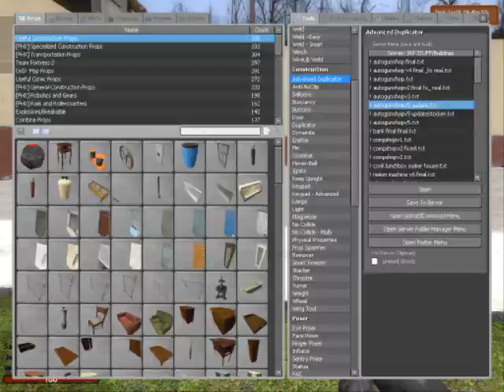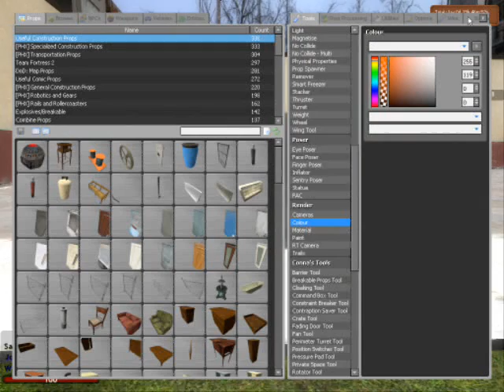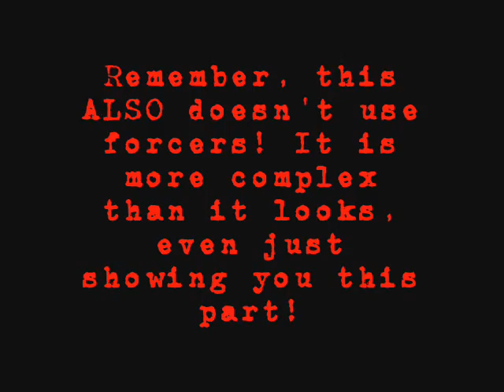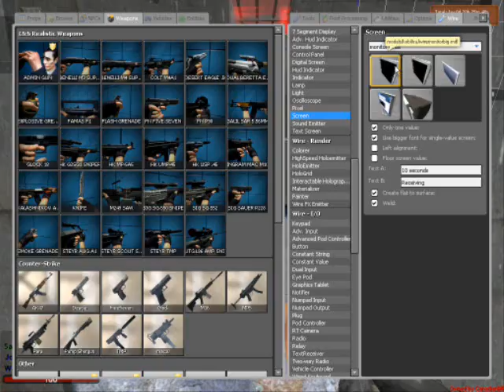GMOD Compact Automatic Gunshop V5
Here is a automatic gunshop I built in garrysmod, it is totally wired, 3/4s of it being E2 and 1/4 being some gates. Totally unscammable.